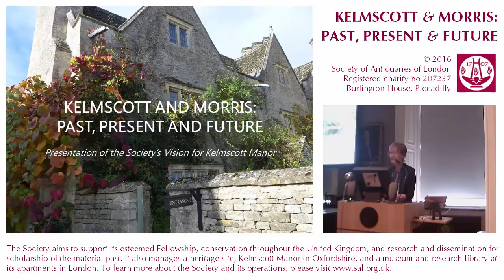Kelmscott and Morris: Past, Present and Future (Introduction)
Kelmscott and Morris: Past, Present and Future. Project Launch Introduction by Gill Andrews, President of the Society of Antiquaries of London. This project is generously supporty by the Heritage Lottery Fund, among others.